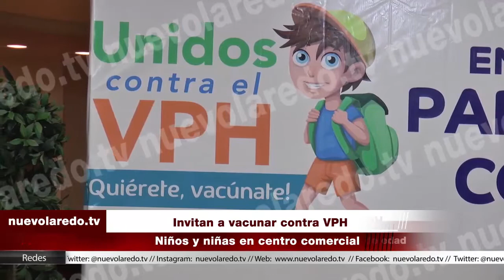Invitan a vacunar contra VPH